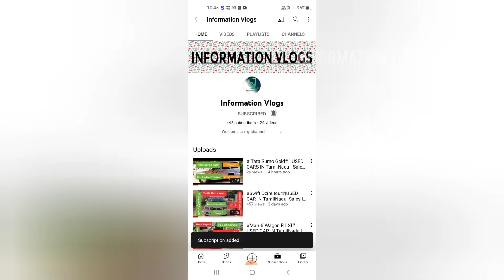TATA Indica Vista VX |USED CARS IN TamilNadu|Sales in Thiruvarur| Good Condition|Information vlogs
Indica Vista VX | USED CARS IN TamilNadu | Sales in Thiruvarur | Showroom Condition | Information vlogs

Used cars sales in Thiruvarur

Tata indica Vista
Model 2013

AC- power stearing-power window
center lock
All papers current
Take test drive
Best price,Good condition

Informations vlogs